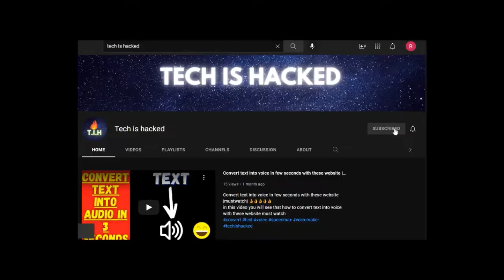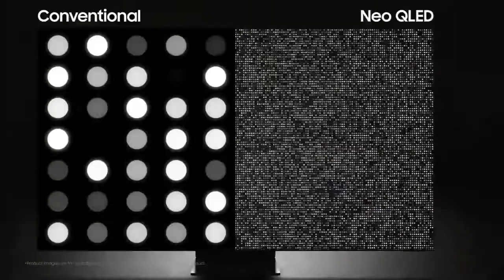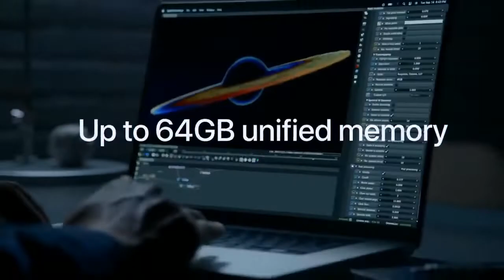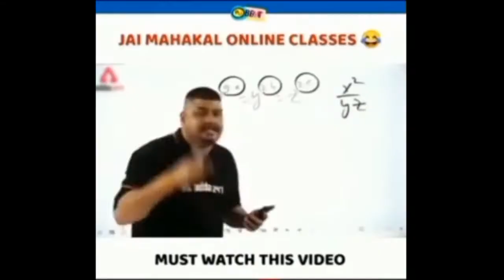Jaruri Processor Gyan in 2022 | important video | useful video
processor gyan in 2022
importtant processor knowledge in 2022
important video for everyone
in detail:-
guys this is @teamtechishacked welcomes you on another video in this video we will  discuss about the Jaruri Processor Gyan in 2022 | important video | useful video | 🤔🤔🤔 the video is very helpful for every single person who like tech in there life in this video we provide importtant processor knowledge.
friends processor are very important part of our smartdevices which we use in our daily life